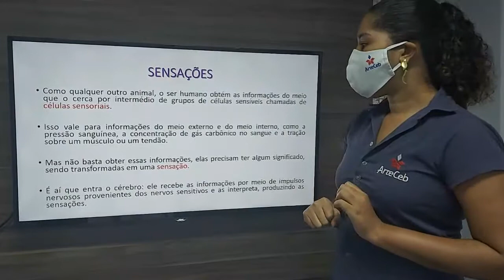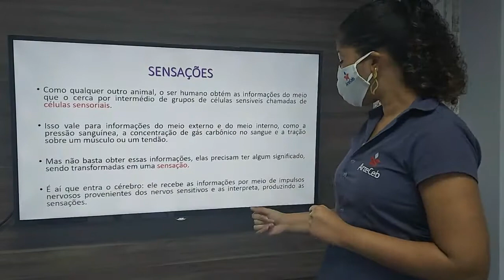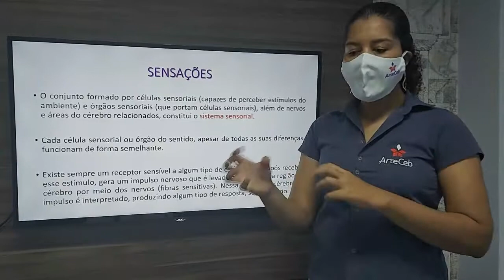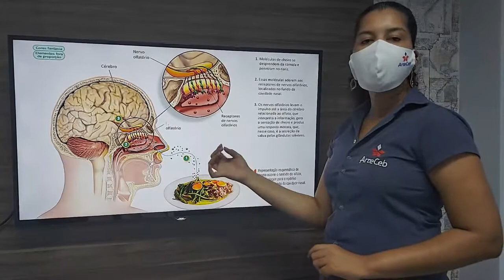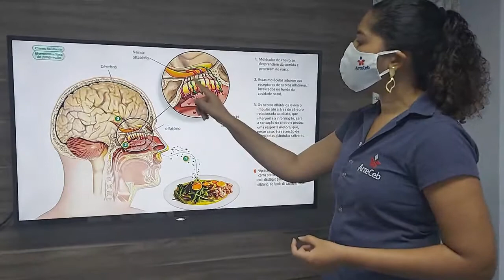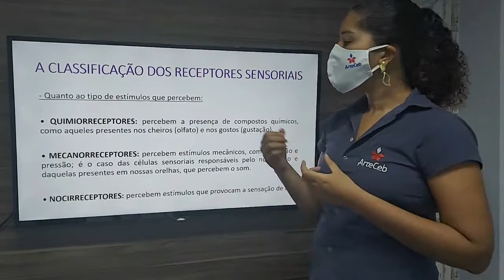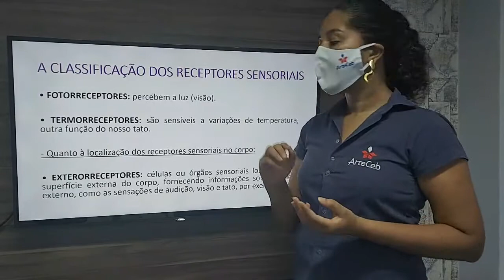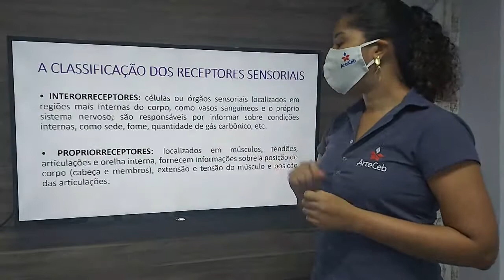16/09 - 6º ANO (EF) - CIÊNCIAS - MÓD. 24 - SISTEMA SENSORIAL (PARTE 1) - MARGOLA SOARES